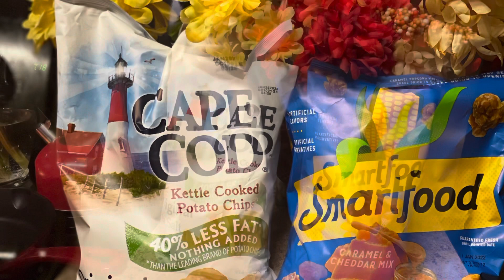Today’s Encouragement 11-8-21 🍿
Encouragement to enjoy Jesus daily!